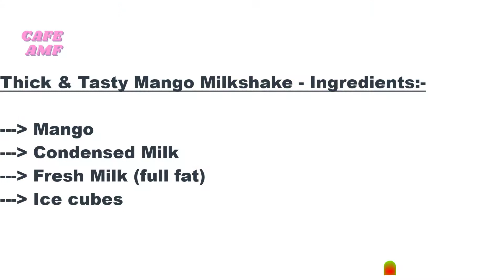Thick & Tasty Mango Milkshake By CAFE AMF | No Sugar No Cream Mango Milkshake | Mango Smoothie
In this video, you will learn how to make thick & tasty mango milkshake at home. This no sugar, no cream mango milkshake is very rich in taste with a secret ingredient mentioned in the video. Enjoy this mango smoothie in this summer season with your loved ones.

Timecodes:-

00:00 - Introduction
00:21 - Thick & Tasty Mango Milkshake - Ingredients
00:26 - Step 1:- Shake Preparation
01:27 - Final look with serving suggestions